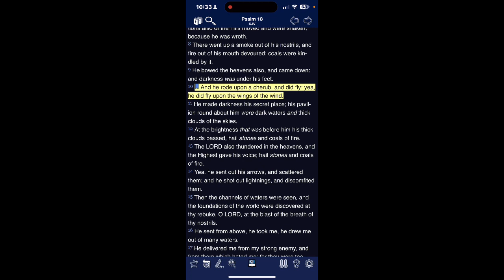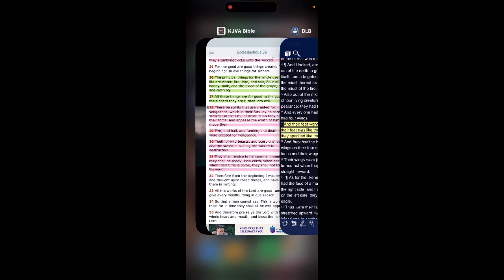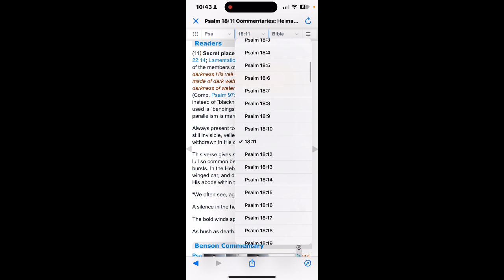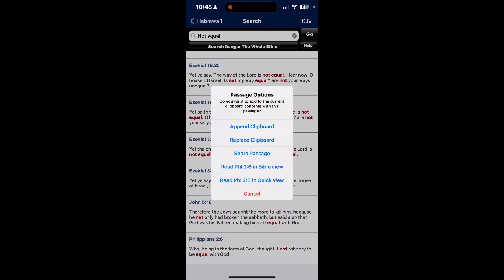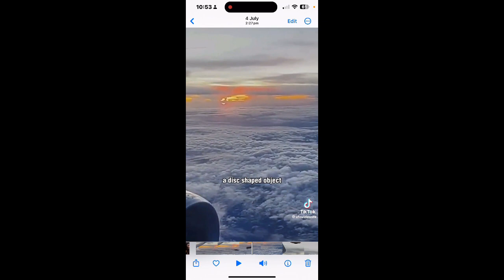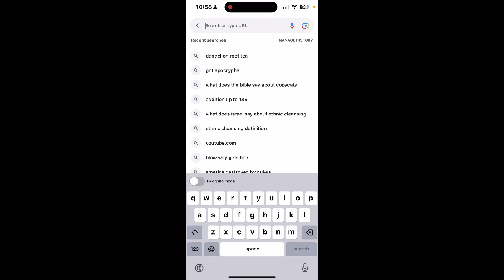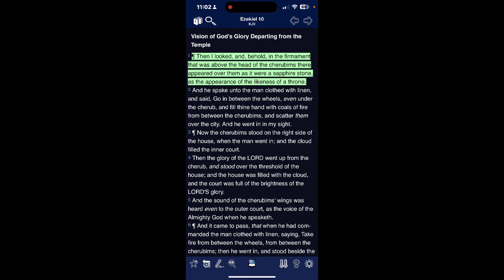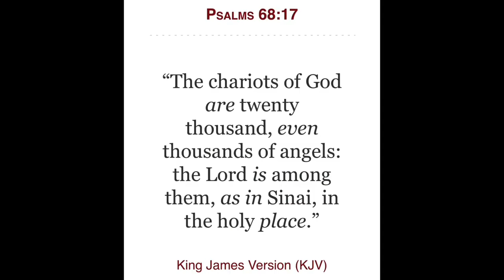Cherub: late 14c. as an order of angels, from Late Latin cherub.